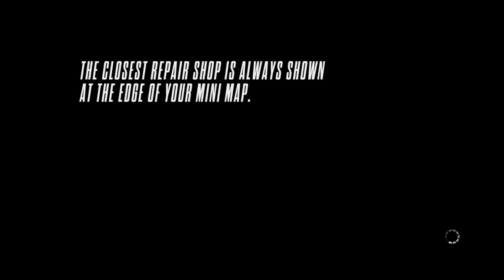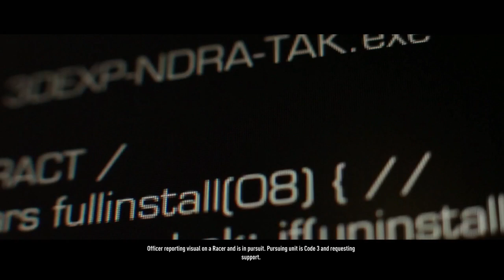LS 311 on PS4 - Need For Speed Rivals: Zero Hour, Interceptor Final Cop Mission and End Scene